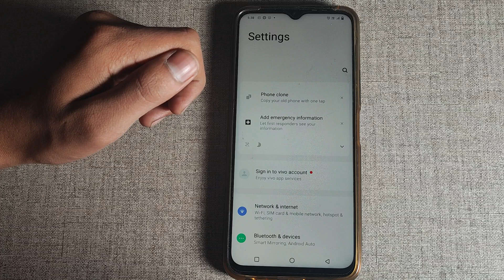How to off Eye protection in Vivo Y35 Mobile setting